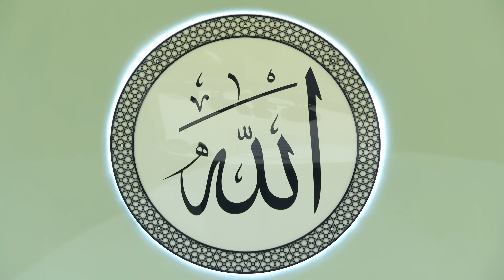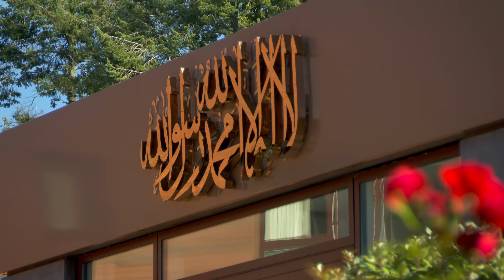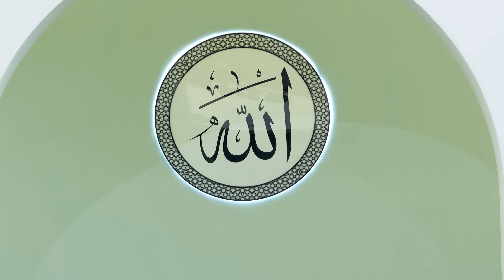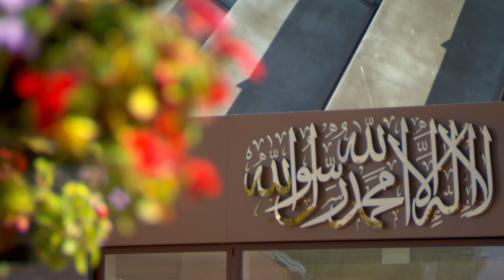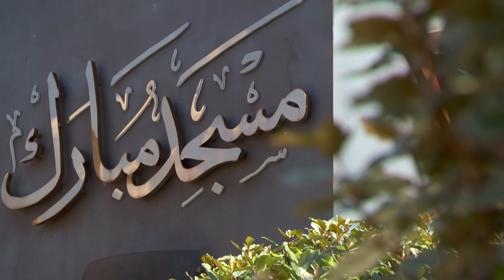Friday Sermon | 13th September 2024 | 4K ULTRA HD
Friday sermon delivered on 13th September 2024 by the Head of the Ahmadiyya Muslim Community, Hazrat Mirza Masroor Ahmad (may Allah be his Helper), from Masjid Mubarak in Islamabad, Tilford, UK.